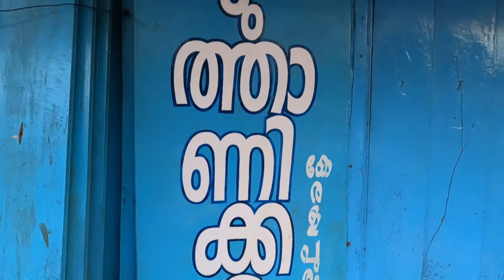Ezuthani kada Kollam - കൊല്ലത്തിൻ്റെ മട്ടൻ പാരമ്പര്യം - Mutton Curry with Porotta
Ezhuthanikada established in 1948 at Kollam is for famous for its Mutton Curry and Porotta

In Toto Perfect